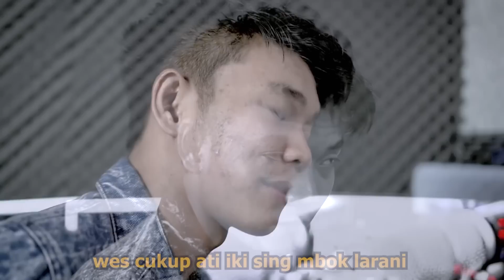EBBY FERNANDOW - KELORO LORO (LIRIK) LIVE AKUSTIK BY TRI SUAKA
Title    : Keloro Loro
Vocal  : Ebby Fernandow
Cipt     : Poer Ms
Arr       : Asback Orchestra
Mixing : Mas Teguh Studio Musik 14
Produser : Poer Ms
Produksi : PN MUSIK INDONESIA

Audio gear
Microphonw : Shure
Gitar : Martin

Kalo suka sama coverannya jangan lupa di Like, kalo mau lagu favoritenya musisi jogja project bawain kalian tinggal tulis lagunya di kolom komentar , dan jangan lupa nyalain Loncengnya ya biar kalian ga ketinggalan coveran aku yang bakal aku upload tiap hari !!!